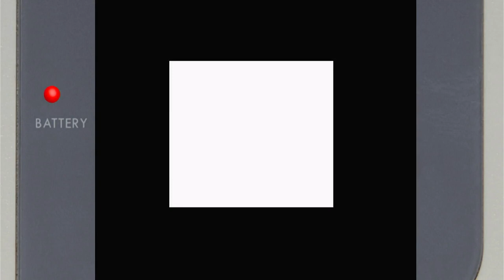Tetris DX Level 4 Marathon Nintendo Game Boy Color Emulated